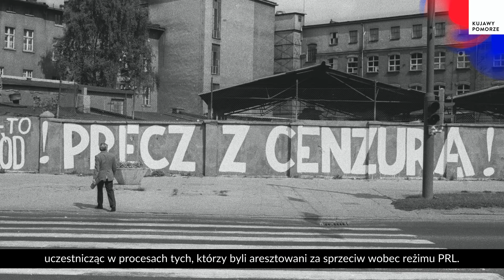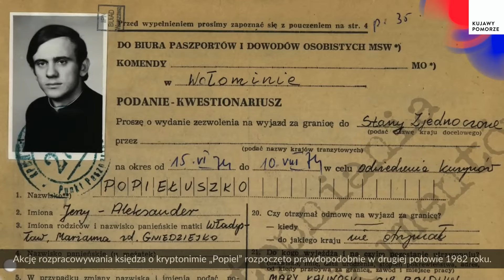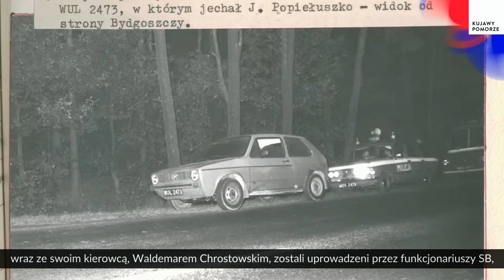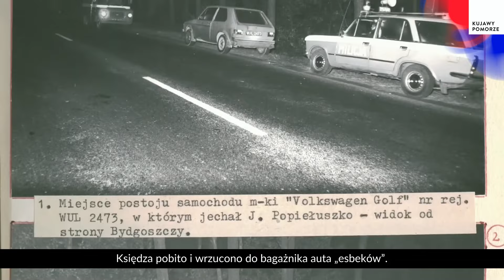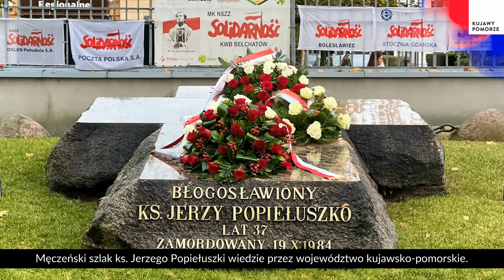Jerzy Popiełuszko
W 2024 roku mija 40 lat od męczeńskiej śmierci ks. Jerzego Popiełuszki.

Błogosławiony ksiądz Jerzy Popiełuszko aktywnie wspierał ruch „Solidarności”, a po wprowadzeniu stanu wojennego organizował liczne działania charytatywne, wspomagał ludzi prześladowanych przez komunistyczne władze i uczestniczył w procesach aresztowanych za sprzeciw wobec reżimu PRL.  Działalność duszpasterską ks. Jerzy oparł na przesłaniu św. Pawła: Nie daj się zwyciężyć złu, ale zło dobrem zwyciężaj. W swych kazaniach nie wahał się krytykować opresyjnych władz i stawać po stronie osób represjonowanych. Niezłomnością i odwagą zyskał ogromny autorytet oraz rozgłos w Warszawie i całym kraju. Aktywność ks. Popiełuszki ówczesne władze uznały za realne zagrożenie, a kapłan stał się celem działań operacyjnych Służby Bezpieczeństwa. Rozpoczęto akcję o kryptonimie „Popiel” skierowaną przeciw ks. Jerzemu i jednocześnie uruchomiono machinę medialnej propagandy, której celem było zdyskredytowanie kapelana "Solidarności". Pod adresem kapłana kierowano anonimy z groźbami pozbawienia go życia.

Toruń był jednym z kluczowych miejsc na drodze męczeńskiej Jerzego Popiełuszki. Szlak ten, liczący 110 kilometrów, rozpoczynał się w Bydgoszczy, gdzie 19 października 1984 roku ks. Jerzy Popiełuszko odprawił swoją ostatnią mszę świętą w kościele pw. Świętych Polskich Braci Męczenników. Podczas nocnego powrotu samochodem do Warszawy, w podtoruńskim Górsku Jerzy Popiełuszko został uprowadzony i pobity przez funkcjonariuszy SB, przebranych w mundury patrolu drogówki. Kierowcy kapłana udało się wyrwać porywaczom i schronić się w kościele pw. Najświętszej Marii Panny w Toruniu. Próba ucieczki księdza  Jerzego w Toruniu, w pobliżu hotelu „Kosmos”, została brutalnie udaremniona, po czym przewieziono go do Włocławka, gdzie, według oficjalnych ustaleń, ciało kapłana wrzucono do Wisły. 3 listopada 1984 roku odbył się pogrzeb ks. Popiełuszki, gromadząc tłumy uczestników i przekształcając się w wielką manifestację patriotyczną.